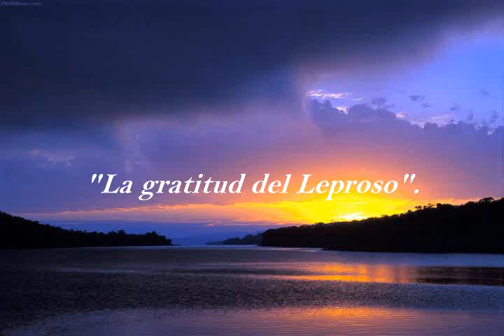"La Gratitud del Leproso". 30/12/12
Te invitamos a escuchar en vivo estudios de la Palabra de Dios que serán de bendición para tu vida.
 Horario: Todos los domingos 11:15 hrs (Tiempo de la Cd. de México)